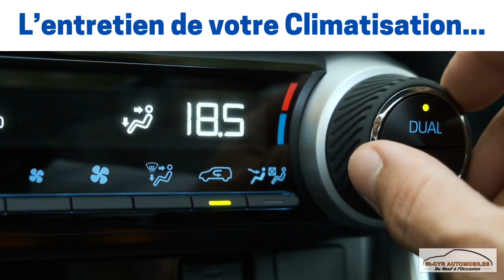Un atelier mécanique toutes marques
St-Cyr Automobiles met à votre disposition son Atelier Mécanique Toutes Marques
pour les Particuliers et  Professionnels
Une équipe spécialisée et formée pour la prise en charge de tous vos besoins.

Entretien, Révision, Recherche de panne, Diagnostic ou toutes réparations mécaniques...
Nous respectons les nouvelles réglementations européennes afin de préserver la Garantie Constructeur des véhicules récents.

Notre équipe vous accueille du Lundi au Vendredi de 8h à 12h et de 14h à 18h00.

 Les services de votre technicien en réparation automobile respectent les nouvelles réglementations européennes.

✅Bienvenue chez St Cyr Automobiles, à 2 minutes d'Annonay et Davézieux.
Depuis 2004, notre équipe vous accueille du lundi au samedi dans une ambiance conviviale et met à votre service son expérience pour vous aider à concrétiser tous vos projets.

🚘Nous mettons à votre disposition un catalogue de + 20 marques pour vous permettre de trouver votre véhicule NEUF ou 0 km sous GARANTIE constructeur disponible immédiatement:

🚖Nous vous proposons aussi un choix de + 300 voitures d'OCCASION, complètement RÉVISÉES (  0 FRAIS à prévoir + Contrôle technique à jour ) et GARANTIES 12 Mois:

Vous avez une REPRISE ? Nous reprenons ou achetons Cash tous les véhicules quelque soit leur âge ou leur état.  Demandez-nous une estimation de rachat, vous serez agréablement surpris…

 💵Vous avez besoin d'un CRÉDIT, nous vous proposons un financement au meilleur taux jusqu'à 72 mensualités. Vous pouvez, vous-même, depuis chez vous, ajuster votre durée, votre apport et découvrez vos mensualités grâce à notre SIMULATEUR* en ligne, comment ça marche?

⚙️Notre Atelier Mécanique assure du lundi au vendredi, tous les entretiens et réparations de vos véhicules, que vous soyez particulier ou professionnel. Nous avons construit notre réputation sur des valeurs de Qualité, de Proximité et de Disponibilité.